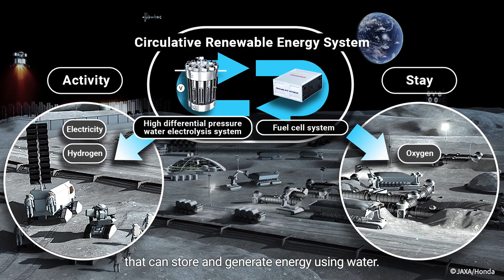2025 NEW HONDA REUSABLE ROCKET LAUNCHED!!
Speaking on the company’s achievement, Honda Global CEO Toshihiro Mibe stated, “We are pleased that Honda has made another step forward in our research on reusable rockets with this successful completion of a launch and landing test. We believe that rocket research is a meaningful endeavour that leverages Honda’s technological strengths.” Though commercialization is not yet confirmed, Honda’s rocket aspirations are undoubtedly taking flight